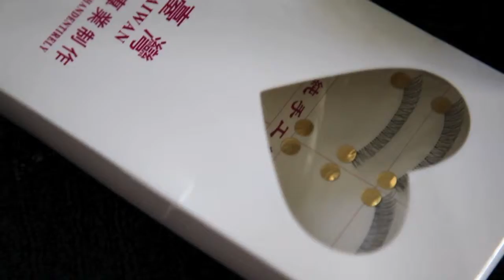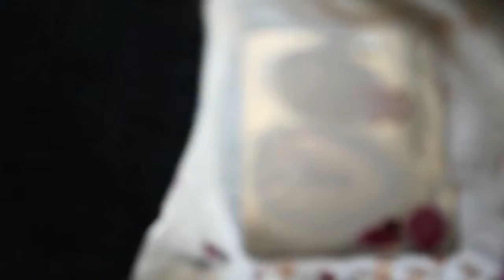'Headshot Essentials' By Ikonen Productions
Ikonen Productions takes the simple headshot and examines the Hair & Make-Up process with an end product of a 'New Head Shot'.  Sure there's a little planning and fussing about but you know what?  It's all worth it in the end.
You mug deserves proper representation.
So why not get it done by Photographer Virginia Taranto and HMUA Kate Murphy @ Ikonen Productions?  They don't just 'get the job done' they thrive on excellence, having recently been published in VOGUE Italia on the 10th of September 2013 with an image of one of the most 'Exquisite headache's of all time' with their Photograph 'Charcoal for Web', Model;  Tatiana Quaresma.
In this video however (getting back onto the task at hand) is Virginia Taranto (Photographer from Ikonen Productions) Getting prettied up by the only and only HMUA Kate Murphy.  Bon A-petite!